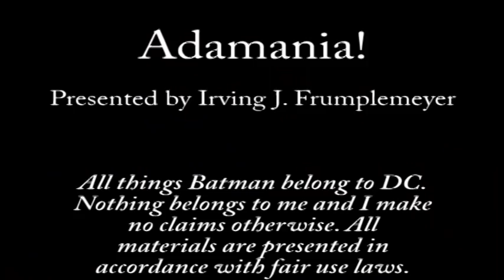Adamania: Nora Clavicle and the Women's Crime Club - Batman Season 3 Episode 19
Nora Clavicle, the famous crusader for women's rights, has come to Gotham City and gotten herself appointed police commissioner. But her real plan is as far from law and order as it gets. Barbara Rush guest stars as Nora Clavicle.